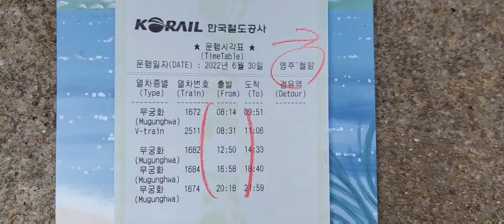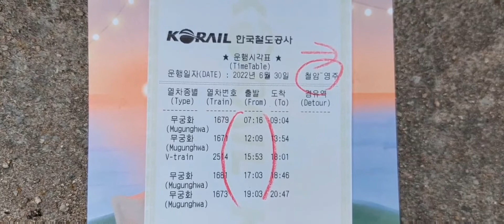영주역 V-train(2511열차) 백두대간 협곡열차 08:31 영주발08:31》철암행11:06 2022/06/29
김천행 열차 시간 기다리다  찍었읍니다 차 안에서 찍고  밖에서 찍음